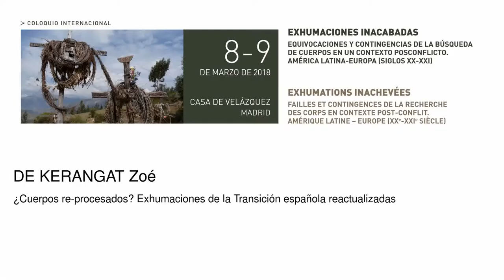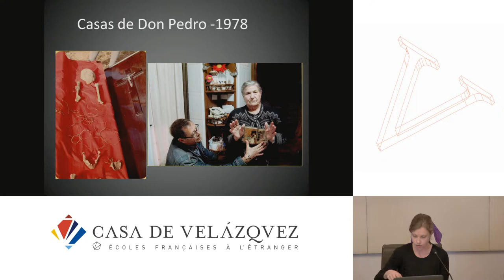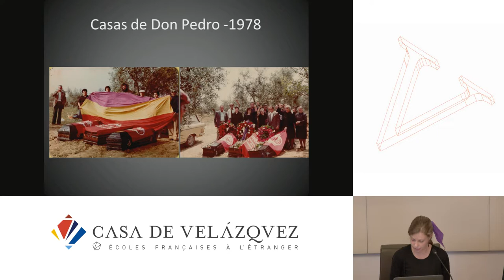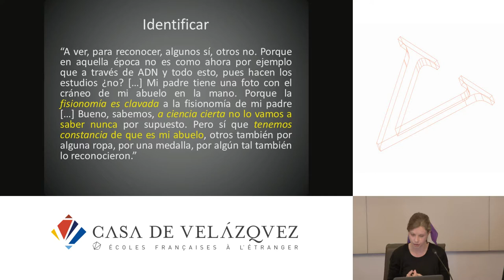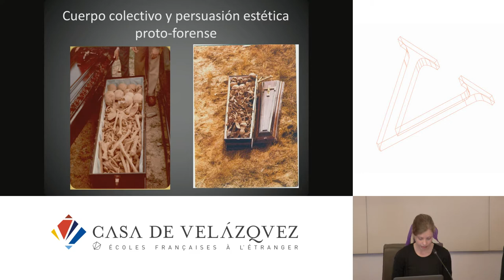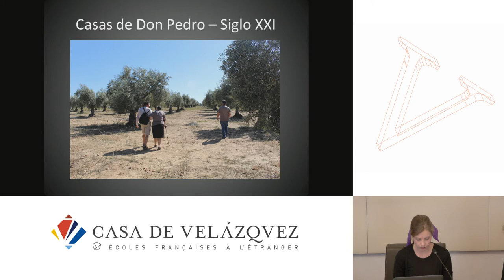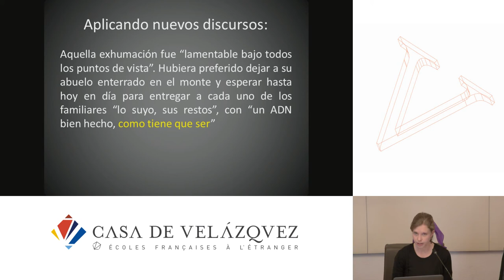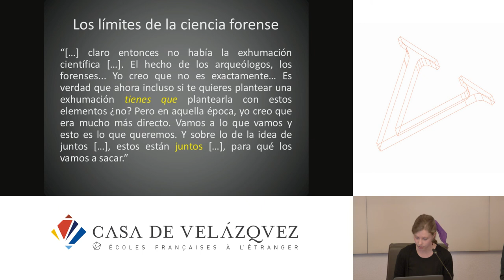¿Cuerpos re-procesados? Exhumaciones de la Transición española reactualizadas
De Kerangat Zoé
   Podcasts de la Casa de Velázquez